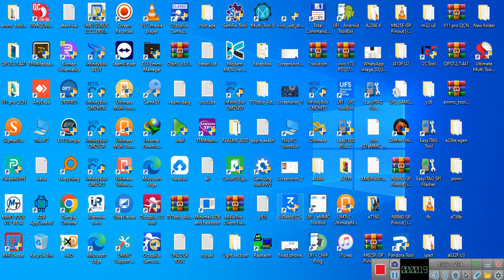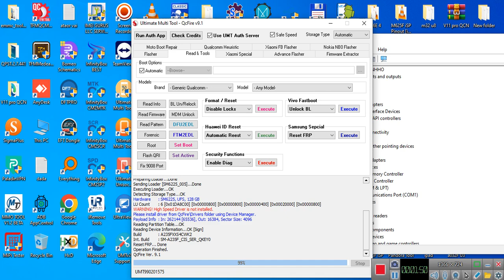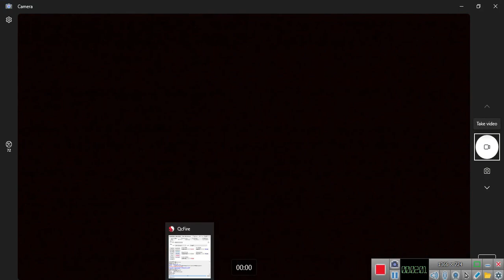SAMSUNG A23 FRP UNLOCK DONE UMT USB METHOD